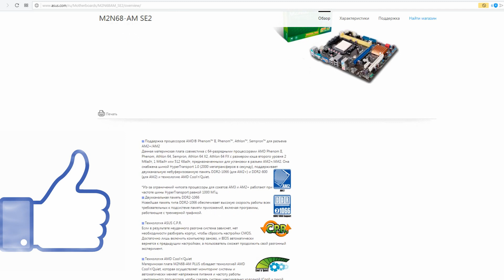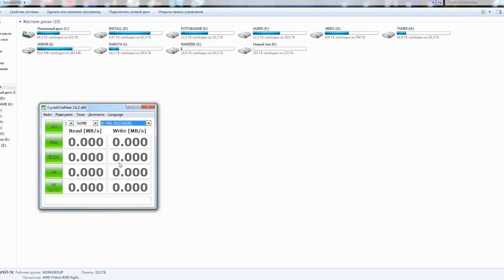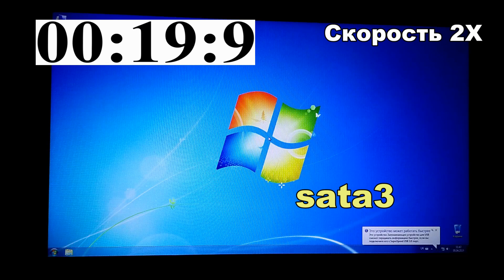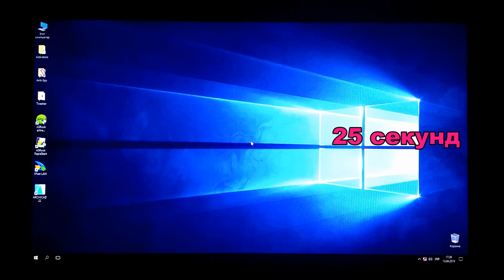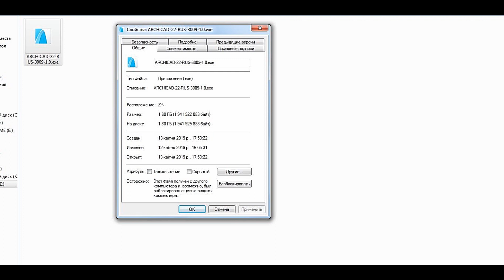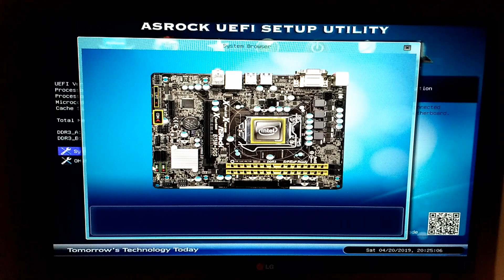sata2 vs sata3 - разница в производительности и скорости работы ОС и ПО - сравнение и тест